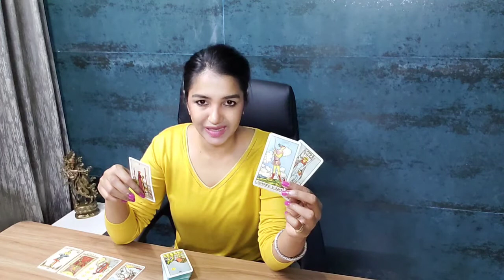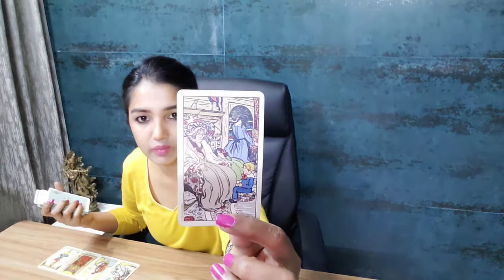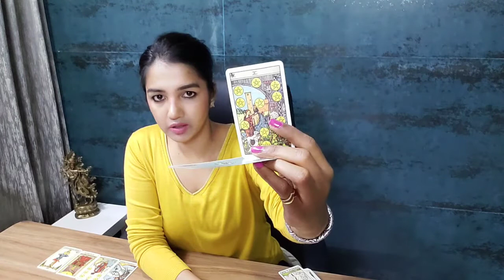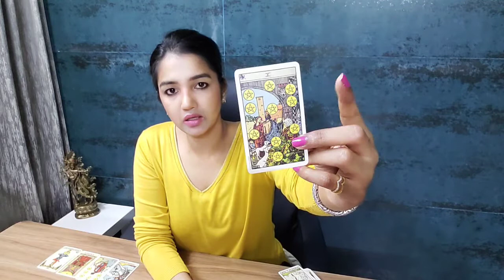ARIES | EXPECT CONTACT - THEY KNOW THEY HAVE WRONGED YOU ! | JUNE 2022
Amazon wish list to gift me a Deck